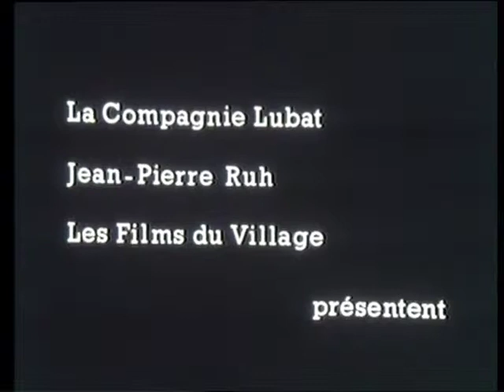Le 7e swing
« La Compagnie Lubat, c’est quoi ? Une usine à swing, sans la chaîne, pour faire, pour faire, défaire pour faire, pour faire faire, s’entendre, s’écouter, clap sur les étoiles, et pied au plancher; jouer à jouer, puisque nous sommes incapables de nous taire… » Avec Marcel Azzola, Laure Dutilleul, François Jeanneau, Jean-François, Jenny Clark, Colette Magny, Pierre Michelot, Claude Nougaro, Marc Perrone, Maurice Vander, et tous les autres.

Le tout organisé par les habitants de Uzeste et orchestré par l’un des plus inventifs musiciens de jazz, qui fait des images, des bruits, des mots, et des gestes, qui est né là et qui entend y demeurer.